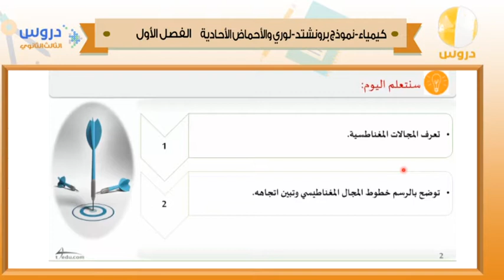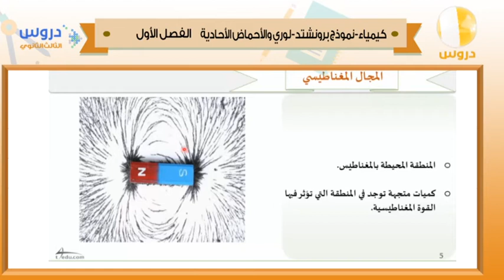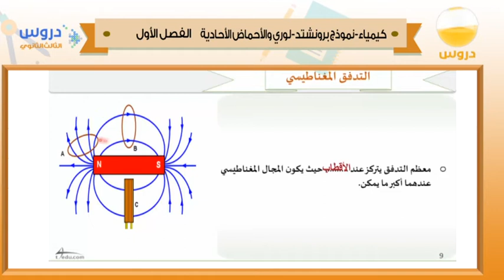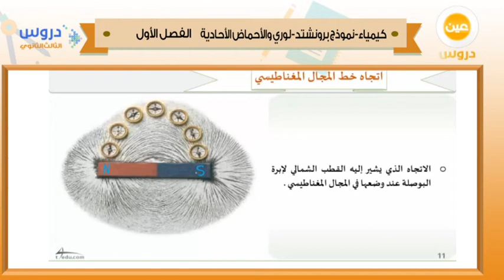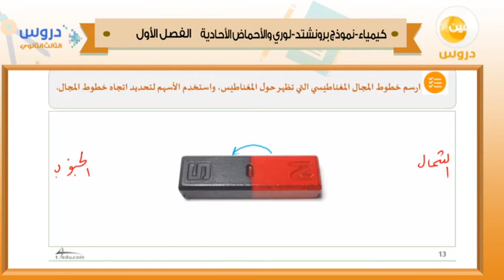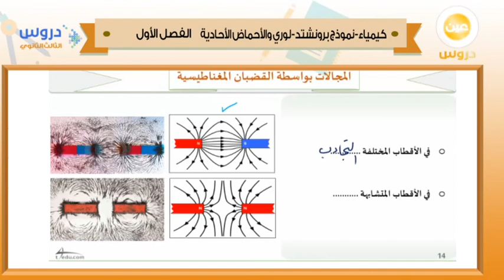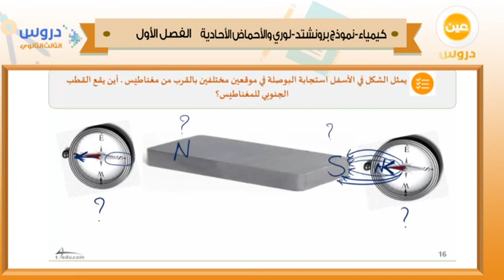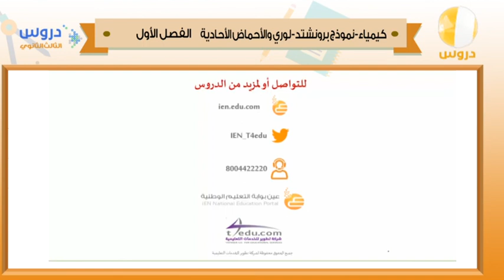الثالث الثانوي | الفصل الدراسي الأول 1438 | كيمياء | نموذج برونشتد - لوري والأحماض الأحادية